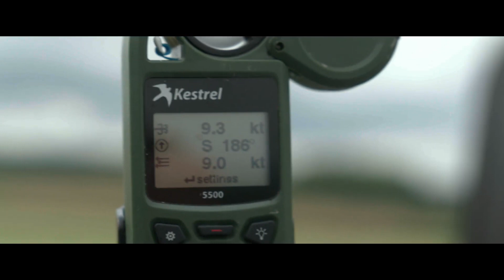Mission_ Impossible - Dead Reckoning Part One _ The Biggest Stunt in Cinema History (Tom Cruise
allmovie Watch an extended behind the scenes look at the biggest stunt in cinema history. MissionImpossible- Dead Reckoning is in theatres July 2023. Connect with MissionImpossible